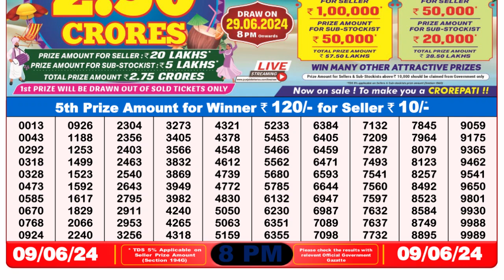Dear Lottery Sambad 8pm today 09.06.24 Nagaland State Lottery Result